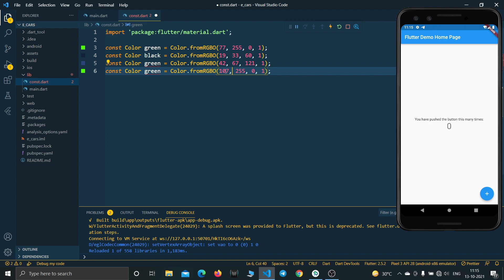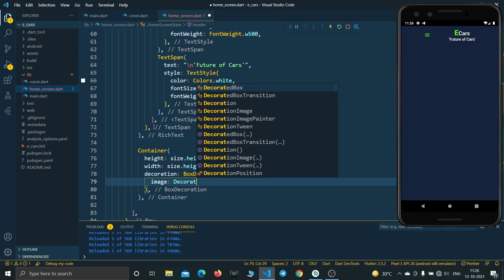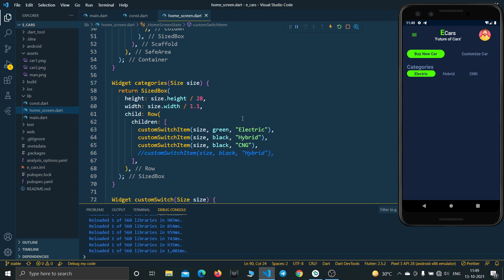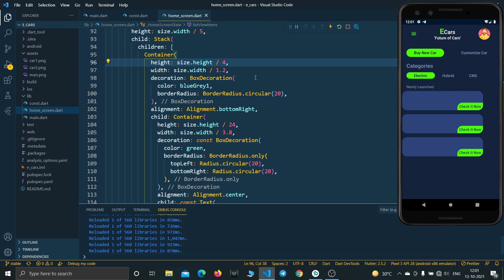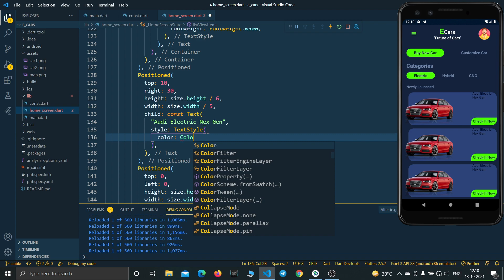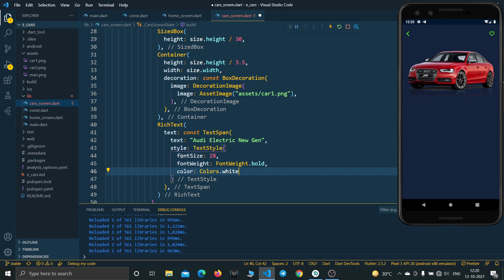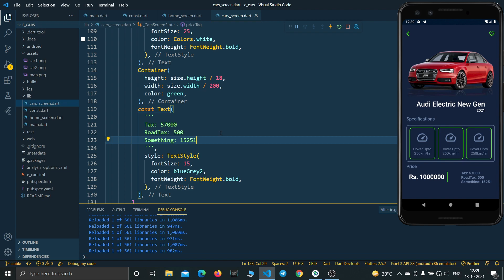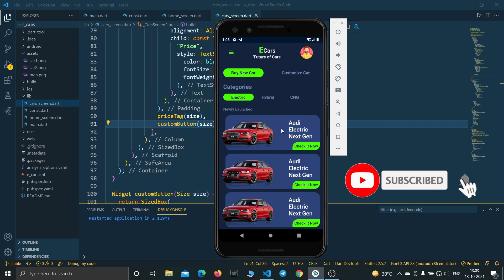Flutter E-Cars App UI - Speed Code